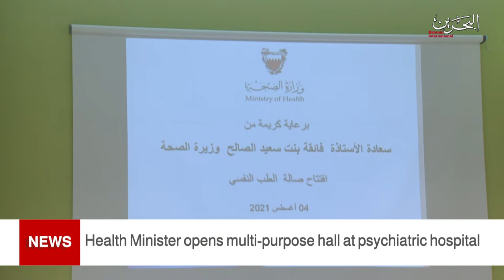BAHRAIN NEWS CENTER : ENGLISH NEWS 04-08-2021